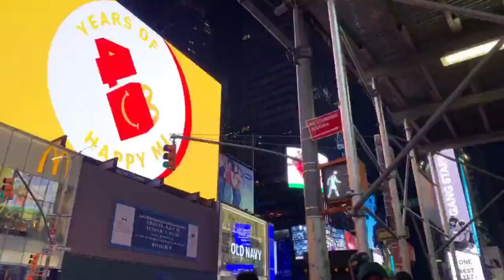World Population Day (July 11), Shaping a Sustainable Future on World Population Day! 🌍👥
On July 11th, we observe World Population Day, a day dedicated to raising awareness about global population issues. In this video, we'll delve into the importance of sustainable population growth and explore ways to ensure a balanced and thriving future for our planet. Join us as we discuss the challenges and opportunities associated with population growth, including access to healthcare, education, gender equality, and environmental sustainability. Through inspiring stories, expert insights, and thought-provoking discussions, we aim to foster understanding and ignite conversations about the impact of population dynamics on our world. Let's work together to build a sustainable future for all. Join us on World Population Day!